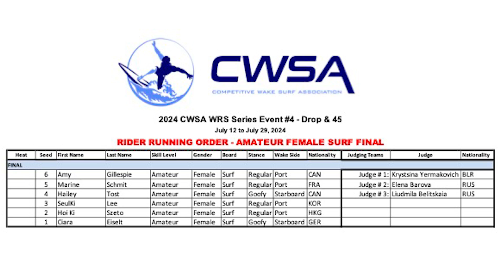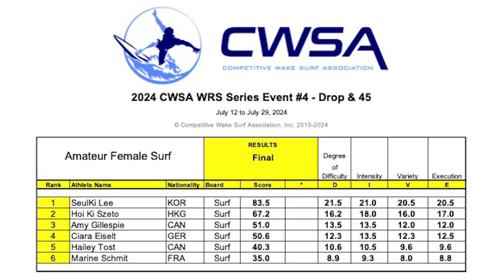2024 CWSA WRS Series Event # 4 - Drop & 45 - Amateur Female Surf - Finals